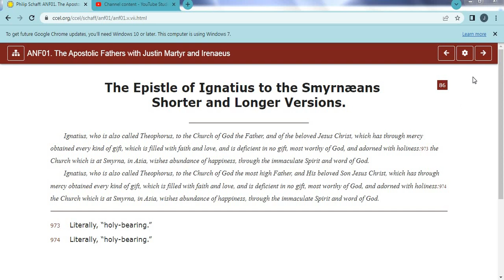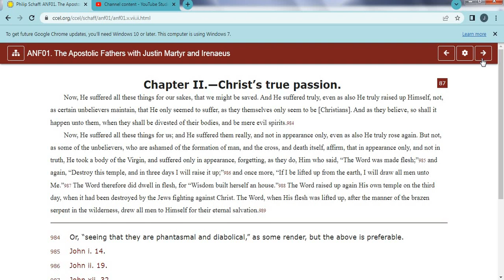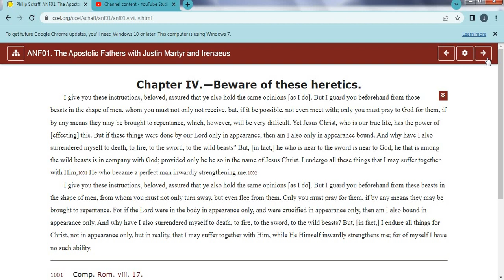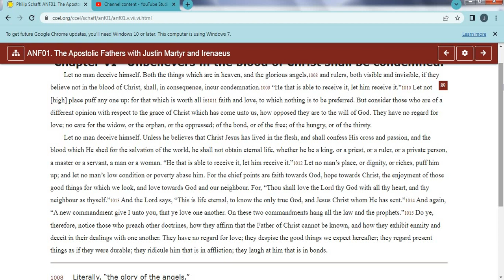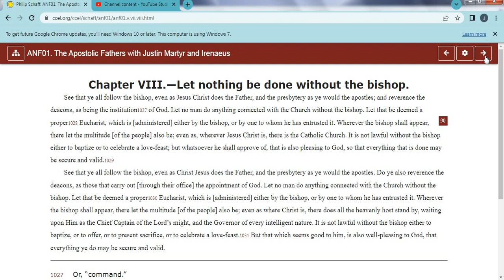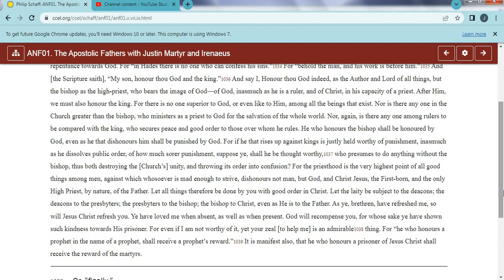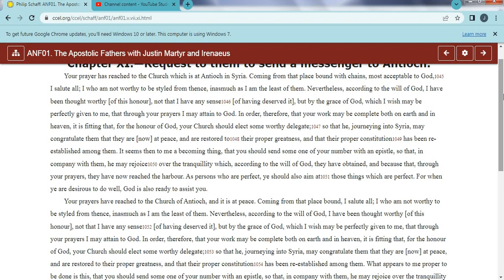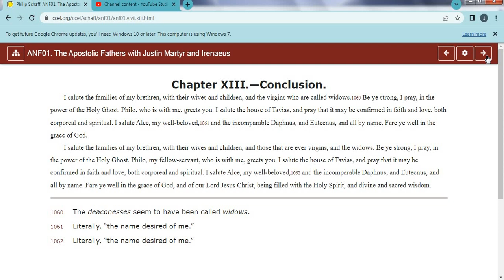the Epistle of Ignatius to the Smyrnaeans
38 Voulume Set Written BY: Philip Schaff
Aurthors Early Church Fathers : Clement of Rome, Mathetes, Polycarp, Ignatius, Barnabas, Papias, Justin Martyr, Irenaeus.
Editors: Alexander Roberts, D.D. and James Donaldson, LL.D.
Notes By: A. Cleveland Coxe, D.D.
Christian Classics Ethereal Library
Proof and Converted my CCEL Staff
Other works to come will be by:
Roger Pearse